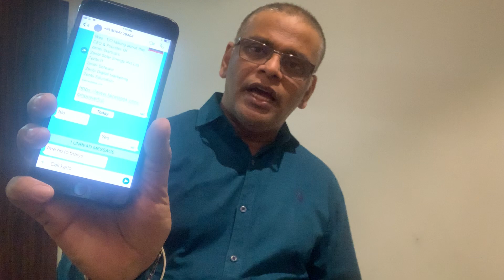8595875043 | Money is Most Easiest Thing in This World